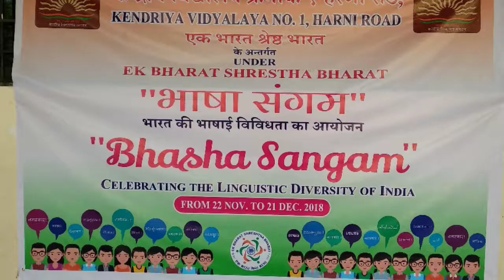Bhasha sangam celebration on 11/12/18 with Nepali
Language: Nepali
School Name: KV No. 1, Baroda
Address: Harni Road, Baroda
State: Gujarat
Under the Bhasha sangam celebration on 11/12/18, our student explained Nepali language.